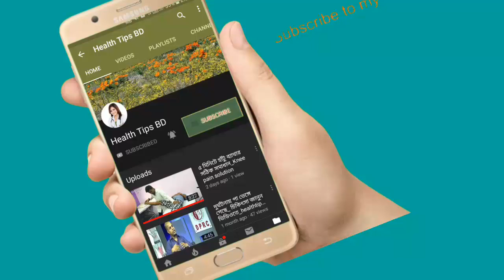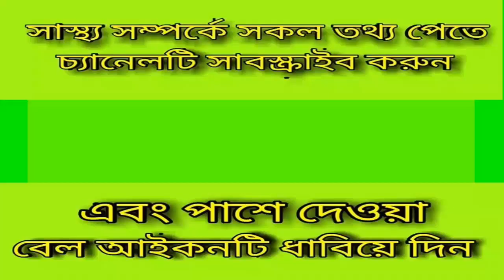কোমর ব্যথা কি? মহিলাদের কি কি সমস্যা হয়?_about back pain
keyword...